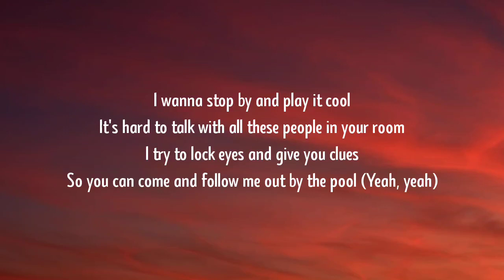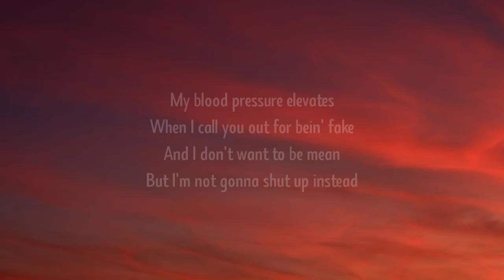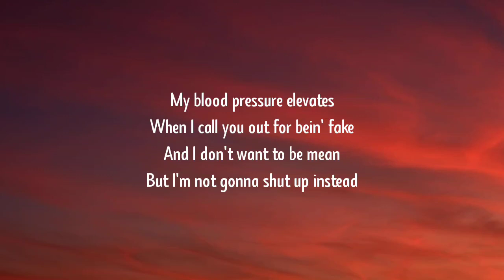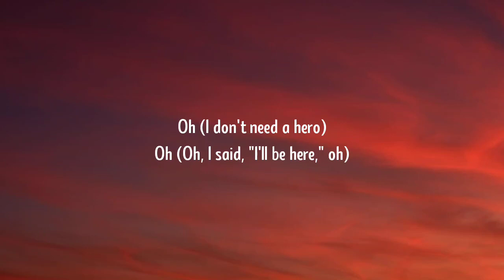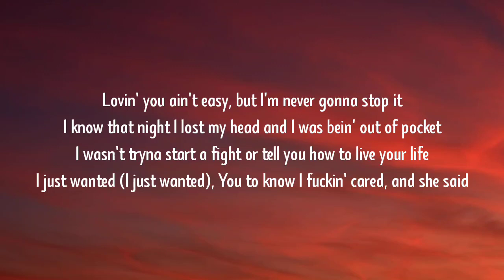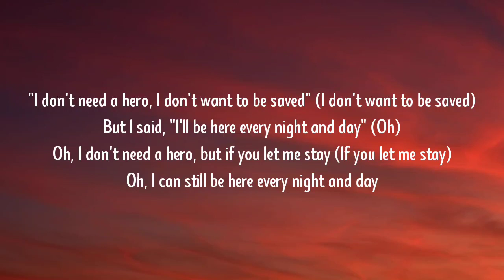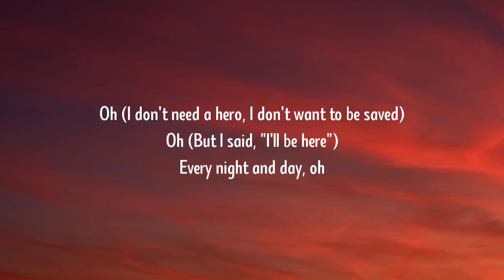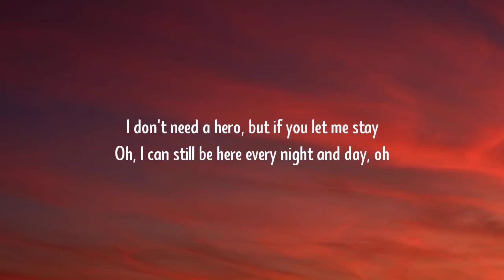Charlie Puth - Hero (Lyrics)